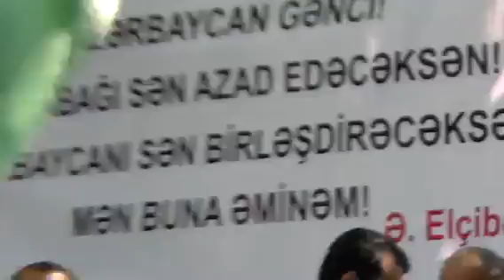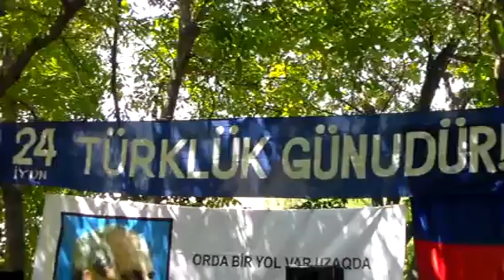Elçibəyin Doğum Gününü Kələkidə qeyd etdilər (24 iyun 2017)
Elçibəyin Doğum Günündən kadrlar Kələki 2017